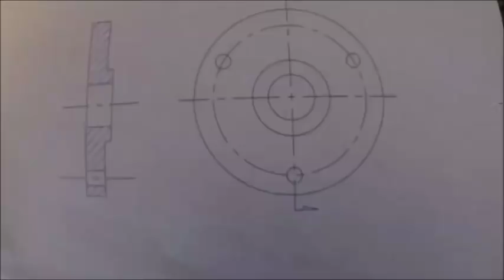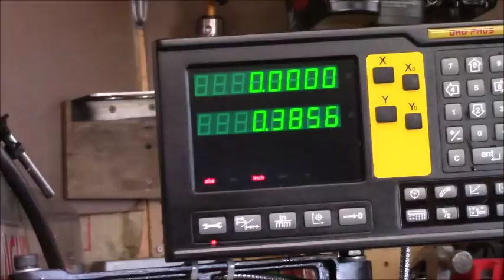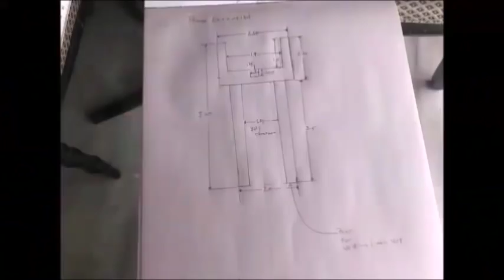The machinist makes a stiffer cut off tool holder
The machinist makes a stiffer cut off tool holder. I have not been satisfied with my cut off tool holder. Like most units the part that fits in the tool holder was too long and cause the whole assembly to stick out too far away from the QCTP. My remedy was to machine a new holder out of one piece of steel from Metal Supermarkets scrap bin. Come along as we find a tool in a block of steel.